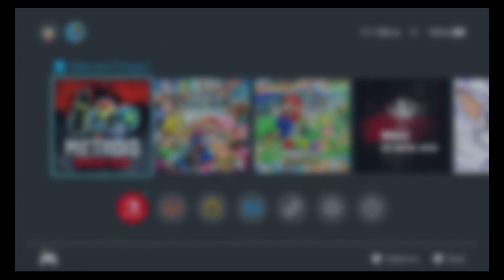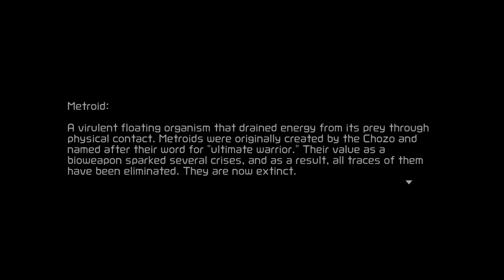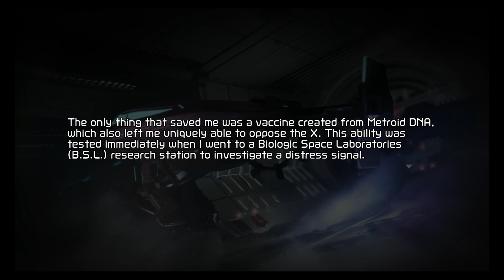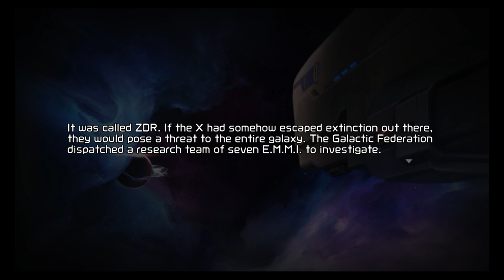Metroid Dread Part 0 - Intro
Metroid Dread Walkthrough